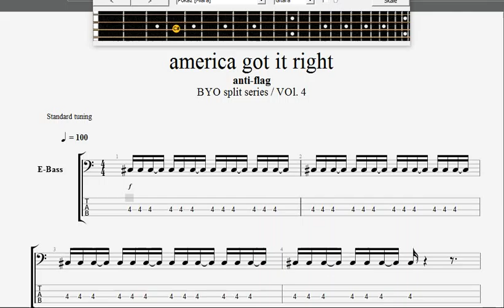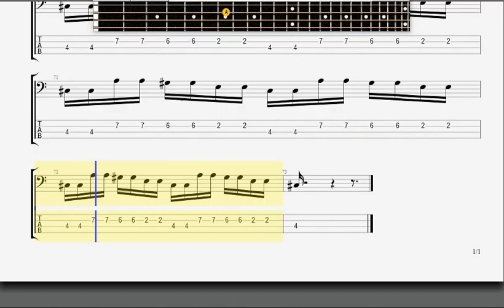Anti Flag America Got It Rihgt BASS GUITAR TABLATURE